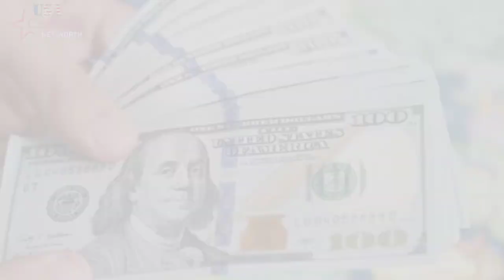Justin Madubuike’s Age, Height, House, Cars Lifestyle And Net Worth (Biography)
Justin Madubuike About:

Justin Madubuike is an American football defensive tackle for the Baltimore Ravens of the National Football League. He played college football at Texas A&M.

Note: This video is only for the purpose of sharing the information Celebrity Justin Madubuike Lifestyle & Net Worth Biography Videos not to hurt with the feelings of anyone.

1) This video has no negative impact on the original works (It would actually be positive for them)
2)This video is also for teaching purposes.
3) It is not transformative in nature.
4)I only used bits and pieces of videos to get the point across where necessary.
5) Some images are also used just for giving the clearance about the topic to the viewers.